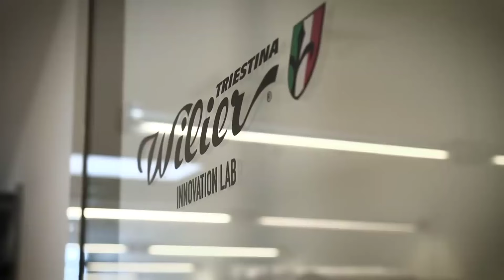Wilier Garda Road Bike Dream Build | Bella Ciao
My @WilierTriestina Garda was built by Ikru Suhail, Swathik and Alexina of @unitedbycycling, Kochi, India . Videography by Syam (@Skillhac ) and Sai.Edited by Jineesh George.